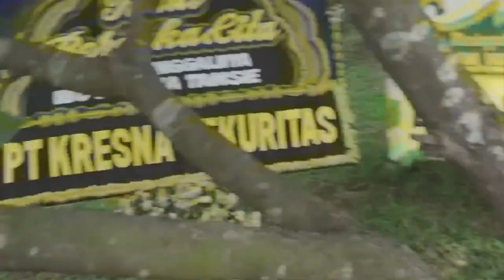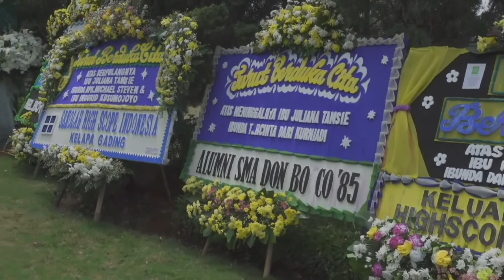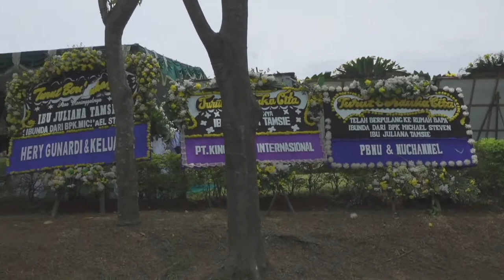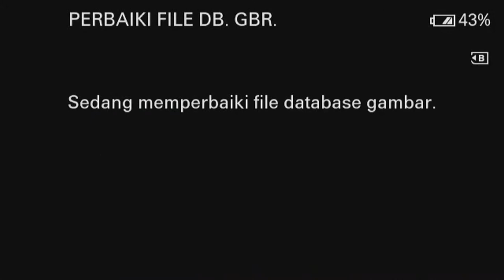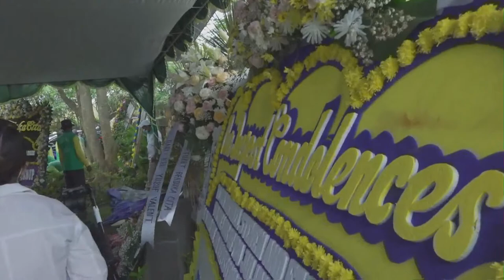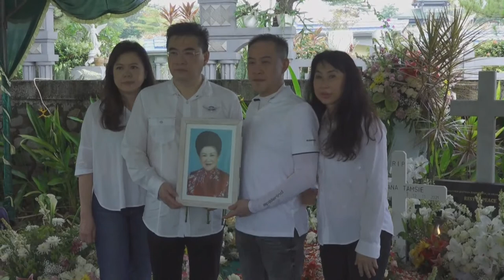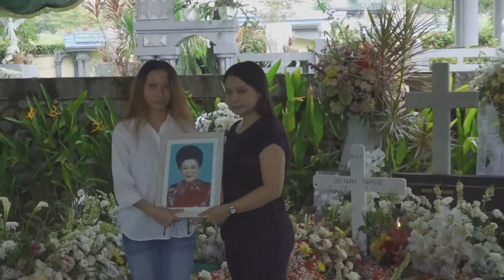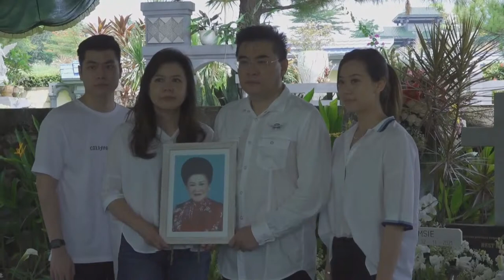PEMAKAMAN IBU JULIANA TAMSIE